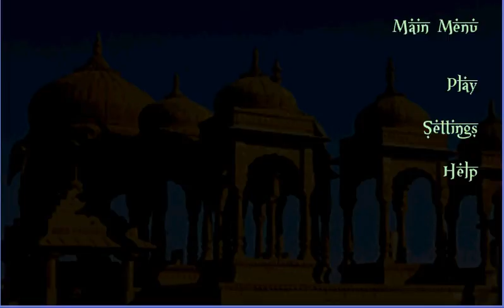Neil Rajah prototype level (Old)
This video is part of a development journal that I maintained while I was working on Neil Rajah. The launch trailer is here:

A rough level I threw together while working on the game engine for Neil Rajah.